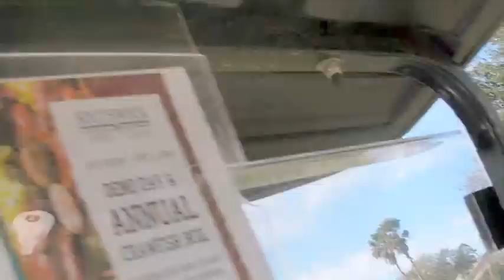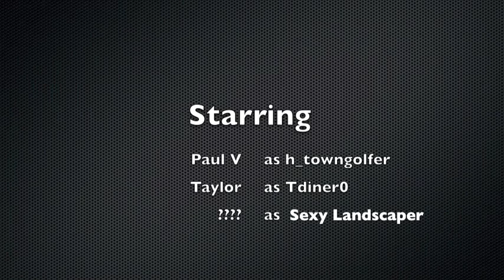Golf Friday with Taylor #2 at Southwyck Golf Club